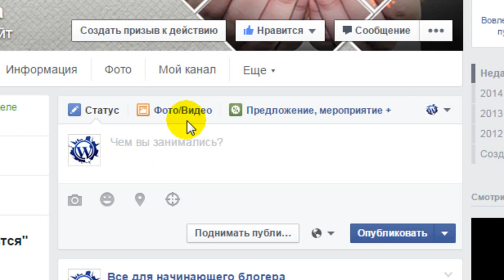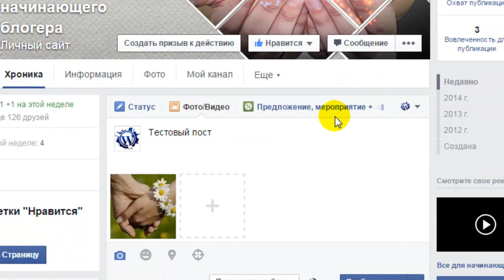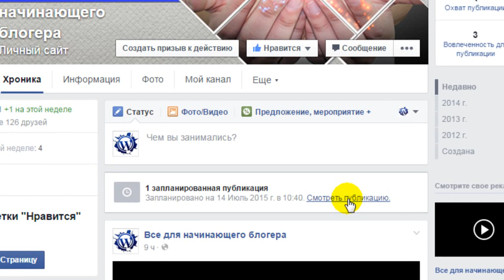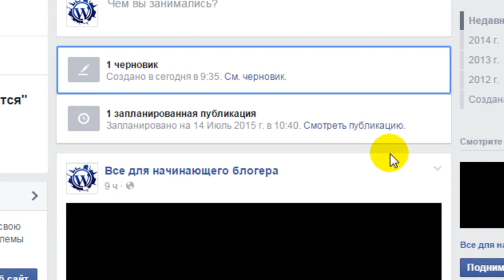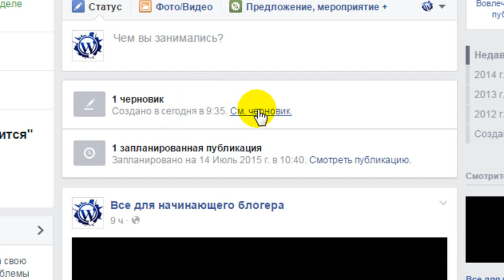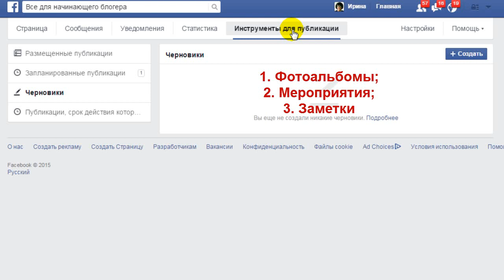Дата публикации фан страницы Facebook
Возможности настройки даты публикации на фан странице. Новая статья